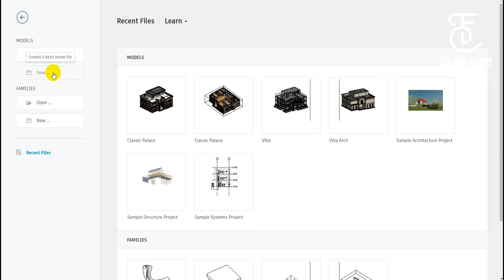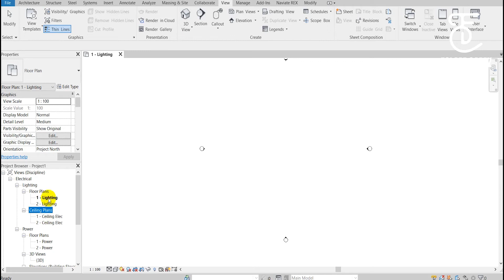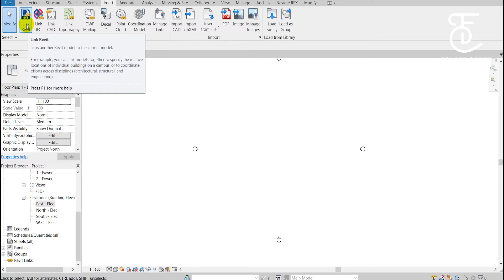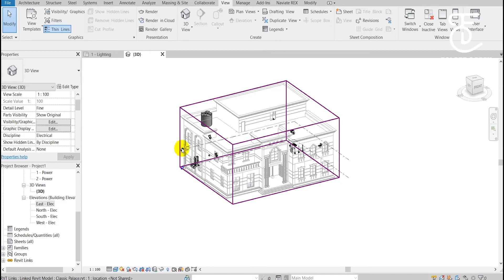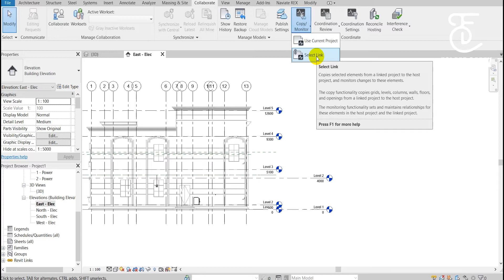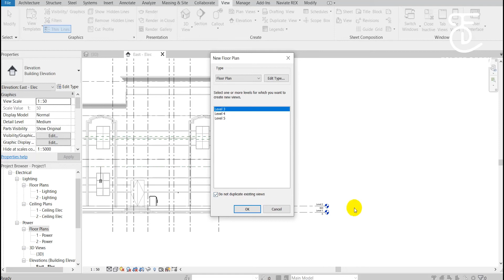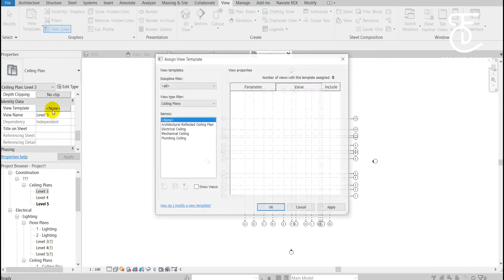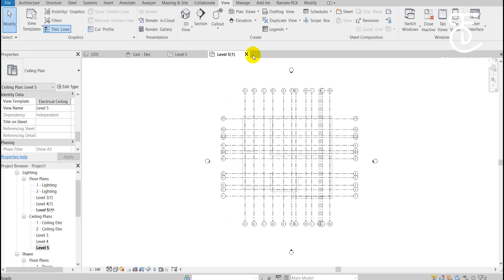01-Export Revit Arch file to Revit Electric||تصدير ملف الريفت المعمارى للكهرباء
كورس اعمال الكهرباء المتكامل والتطبيق على مشروع مرسوم معماريا ومشروع كامل معماريا
اولا لينك البلاي ليست الخاص بالكورس
الملفات الخاصه بالمشروع